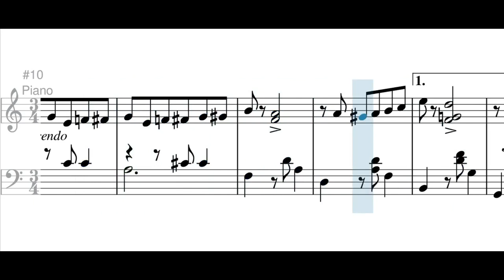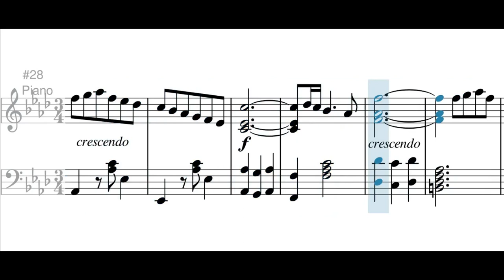Chispazo (pasillo) - Pedro Morales Pino